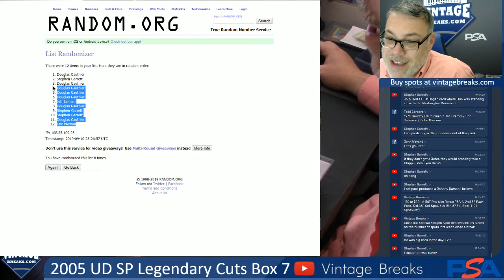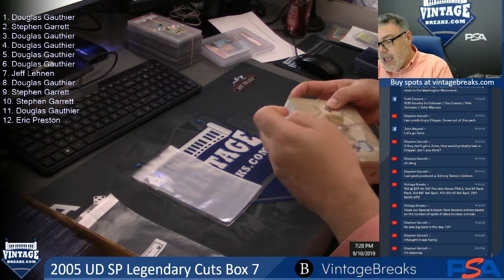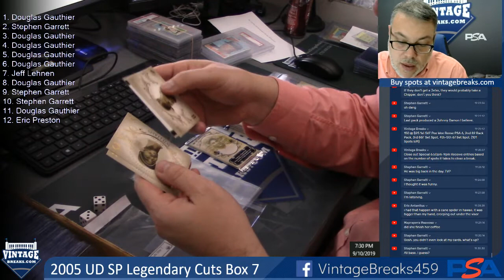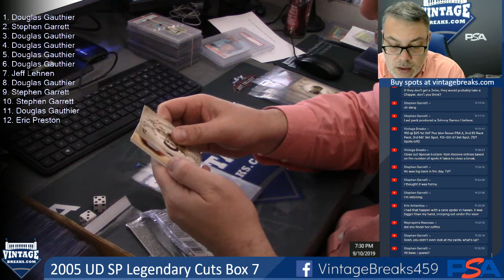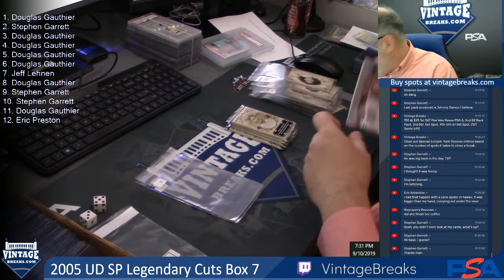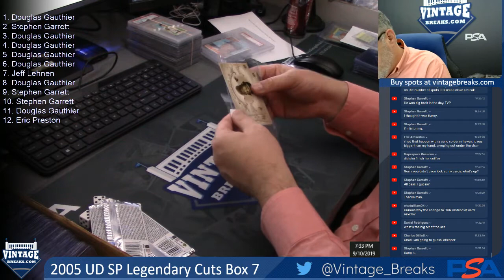09-10-19 2005 UD SP Legendary Cuts Box 7 Break Opening Video